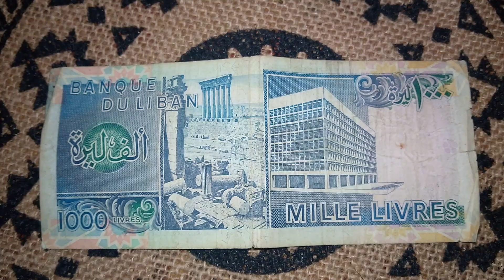1000 Lebanese Pounds 1992 ألف ليرة لبنانية